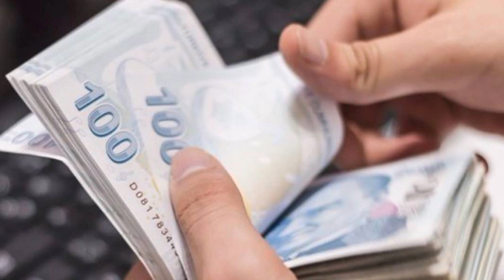SGK girişi bu tarihte olanlar dikkat Yaş barajı kaldırıldı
Yaş şartı tamamen kaldırıldı! SGK girişi 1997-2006 arası olana erken emeklilik çıktı. İşte detaylar...
Malulen emeklilik, çalışma hayatında iş gücünü kaybeden ve sağlık raporu ile bu durumu belgeleyen kişilere belirli şartlar altında verilen bir emeklilik türüdür.
Bu şartlar arasında çalışma hayatında kalıcı olarak iş göremez hale gelmek, sağlık durumunun bu iş gücü kaybını doğrulaması, ve çalışma hayatından önceki son 3 yıl içinde en az 1260 gün prim ödenmiş olması gibi kriterler bulunması gerekir.
ERKEN EMEKLİLİK
Türkiye'nin sosyal güvenlik mevzuatı, iş yaşamında sağlık sorunları nedeniyle ara vermek zorunda kalan sigortalı çalışanları desteklemek amacıyla belirli şartlar altında erken emeklilik hakkı tanıyan önemli bir düzenleme getirdi.
18 HASTALIK VE ERKEN EMEKLİLİK İMKANI
Türkiye'de sosyal güvenlik mevzuatı kapsamında, kanser, epilepsi, Parkinson hastalığı, beyin tümörleri, Behçet hastalığı, organ nakilleri (kemik iliği hariç), AIDS, tüberküloz, siroz, zeka geriliği, şizofreni, bipolar bozukluk, multipl skleroz (MS), serebral palsi, felç, uzuv kayıpları, demans ve görme kaybı gibi belirli ciddi sağlık sorunları yaşayan bireylere erken emeklilik imkanı sağlanır.
MALULEN EMEKLİLİK İÇİN GEREKEN ŞARTLAR
Erken emeklilik hakkından yararlanmak isteyenler için gerekli yasal şartlar, en az 10 yıl sigortalı olarak çalışmış olma, 1800 gün prim ödeme, işe başladıktan sonra malulen emeklilik durumunun meydana gelmesi, bu durumun resmi sağlık raporlarıyla belgelenmesi ve en az yüzde 60 iş gücü kaybı gibi önemli kriterleri içerir.